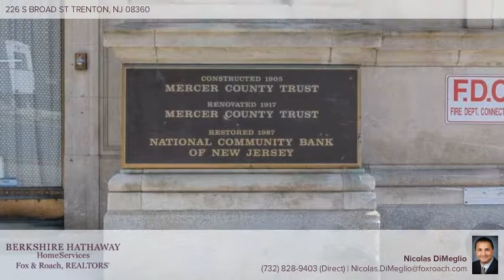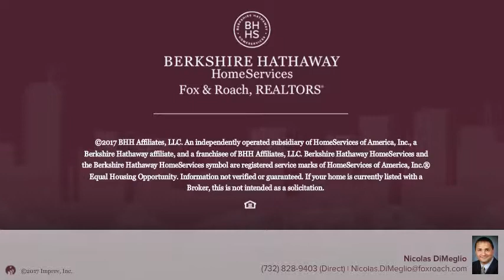226 S BROAD ST TRENTON, NJ 08360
Nicolas DiMeglio - Princeton Junction